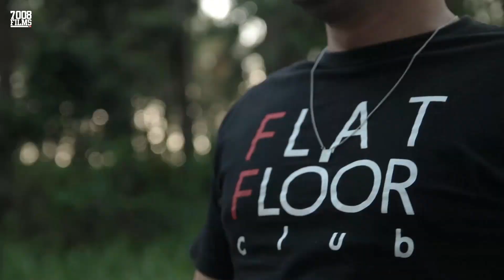DE 17 TALA 6! CORSA FIXA 17 LONDON VOLCANO WHEELS - Canal 7008films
O Proprietário Atila curti andar baixo na suspensão fixa engolindo borda e encontrou a roda certa para seu projeto, mais um lançamento Volcano Wheels que esta sendo um sucesso! London Aro 17 tala 6 caiu como uma luva neste corsa que arranca olhares por onde passa.
A Volcano Wheels lançou esta roda aro 17 nas talas 6" e 7"
Um grande abraço a todos que nos ajudam nesta caminhada, em breve mais edições.
7008films diferente como seu carro
Conheça os modelos de rodas Volcano Wheels